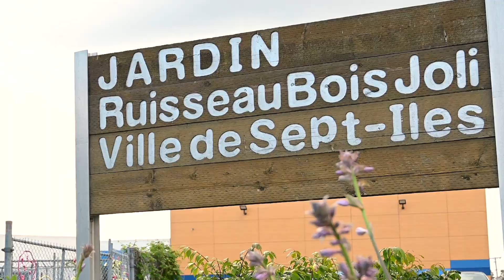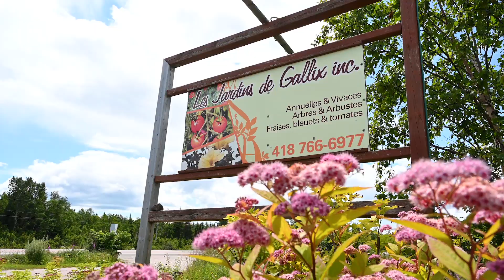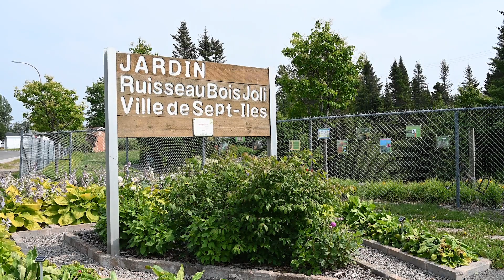Vision locale : Horticulture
À Sept-Îles, des personnalités  inspirantes façonnent au quotidien le futur de leur communauté. Nous les suivons à travers dix enjeux  déterminants pour le développement de leur ville. Dans cet épisode: l'horticulture.